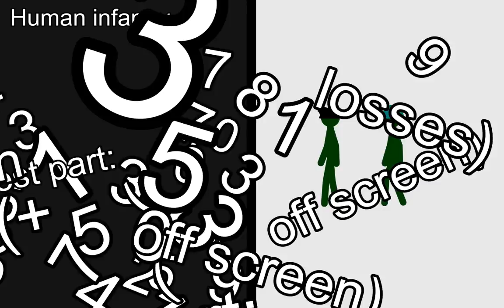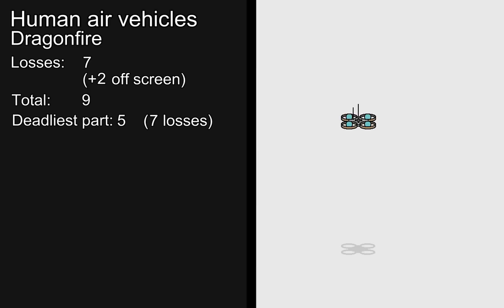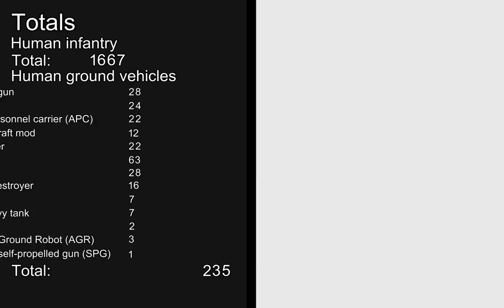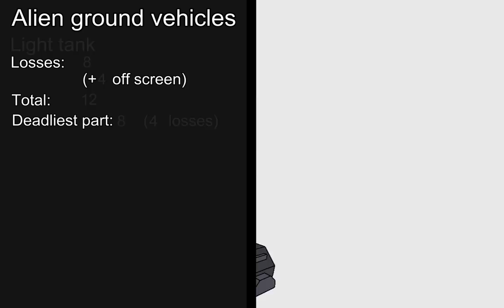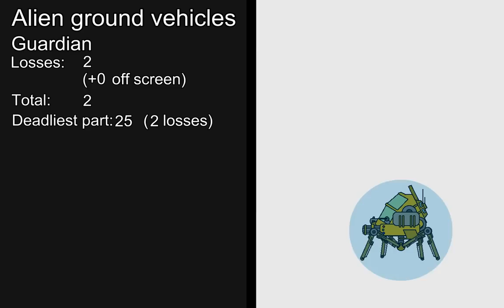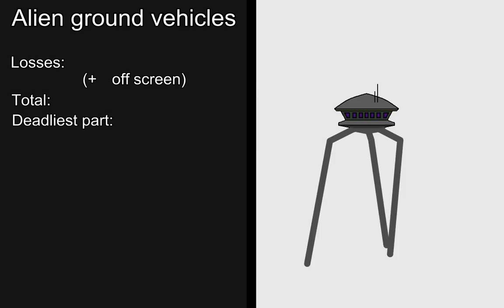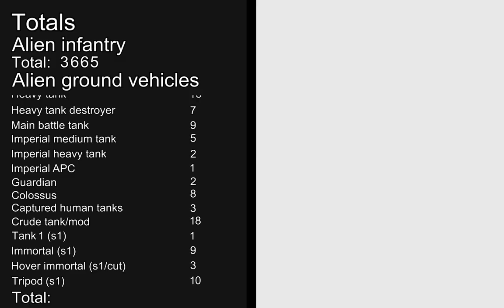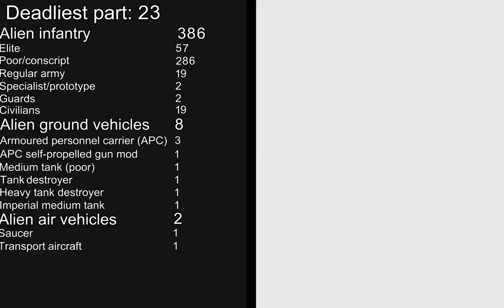Pivot Alien Invasion Fight War Animation Series 2 (loss statistics)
I hope I added them all up correctly.
The number represents the number of losses that occured on screen, as in, we saw the person being killed or vehicle being destroyed. The number in brackets is that which occured off screen, or implied deaths. These include bodies/wrecks that were already there or people in windows who we can't see, but know were there, and others. For example, "10 (5)" means that there were 10 on screen deaths and 5 off screen deaths, making 15 losses in total. Vehicle crews are not included unless we actually see the crew members. Any deaths in "lore" are not included either. Only what we actually see.